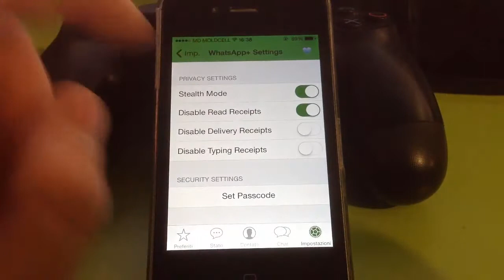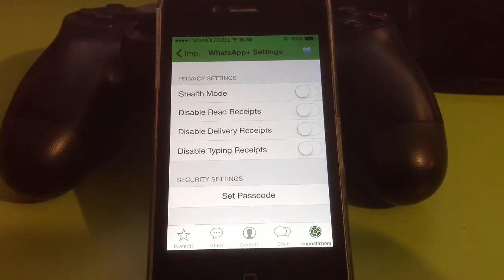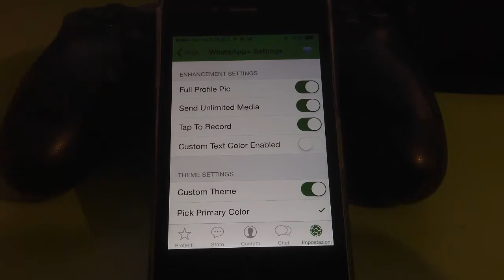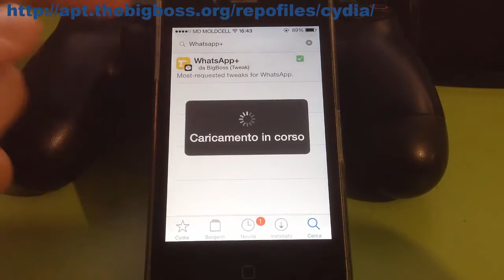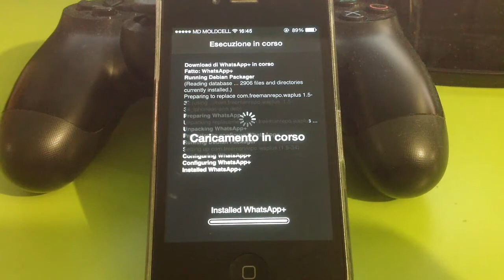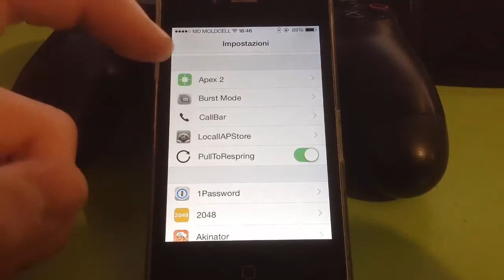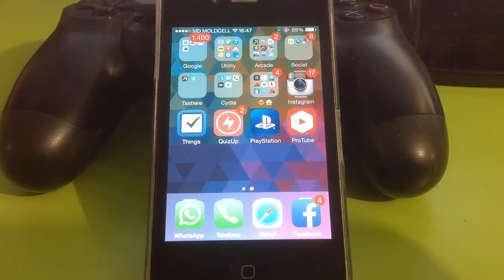Come rimuovere le doppie spunte blu su WhatsApp - Jailbreak - WhatsApp+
Ecco il tutorial su come disabilitare le spunte blu su Whatsapp.